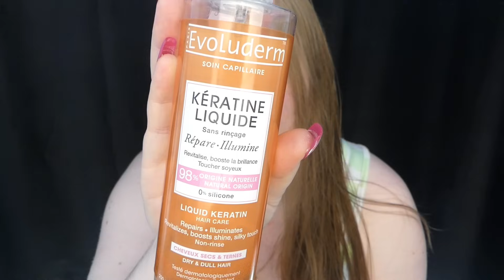ASMR | Bridgerton saison 3 🤭 on en parle ?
✨ Acheter un exemplaire dédicacé Le soleil de mes Enfers